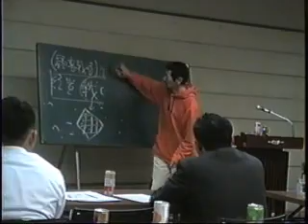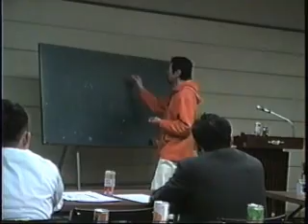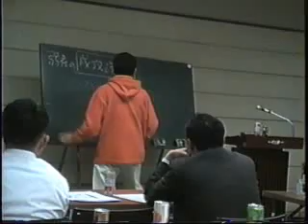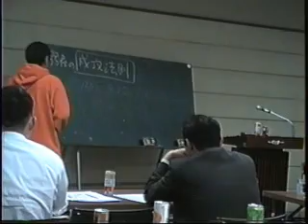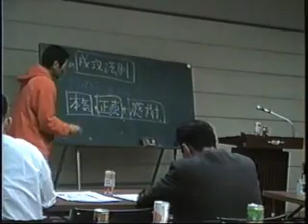小さな会社☆儲けのルール20030214西京人生② 栢野克己